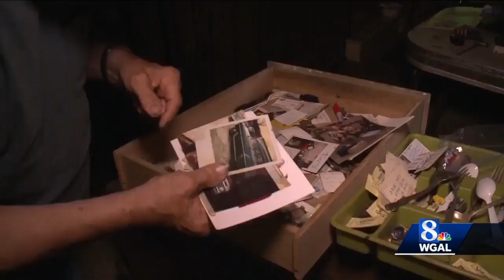Man who knew teen who went missing 30 years ago shows property where police searched